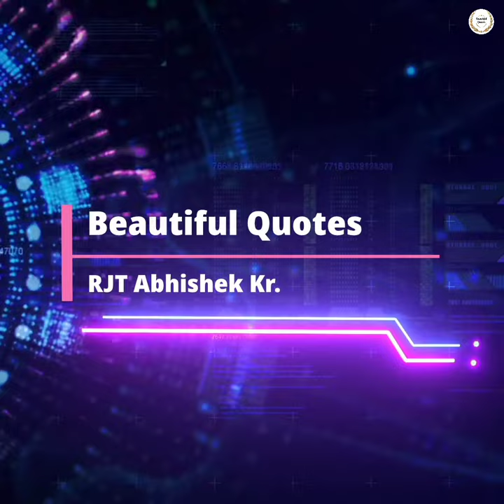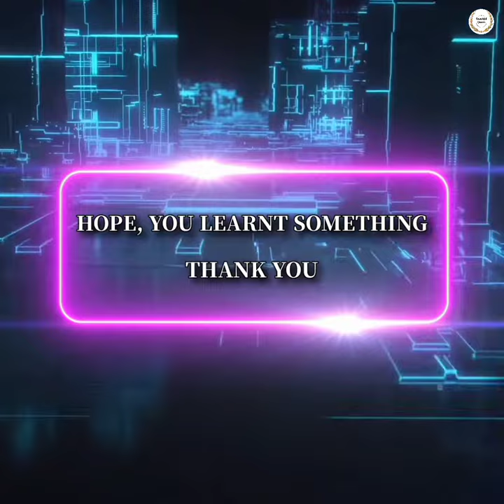The human mind gets ignited | An Inspiring quote by Dr. APJ Abdul Kalam | Beautiful Quotes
Some difficult words:-

Stake - something that is staked for gain or loss, bet.

Manifold - many and various.

Note:- This video is strictly made for educational and informational purposes. There is no intention to earn profit from the video. Our only aim is to reach Dr. Kalam's work to every Indian specially the youth to inspire.

Writing source:- From the book “Learning How to Fly by Dr. APJ Abdul Kalam”.